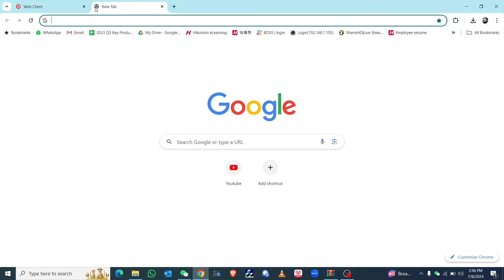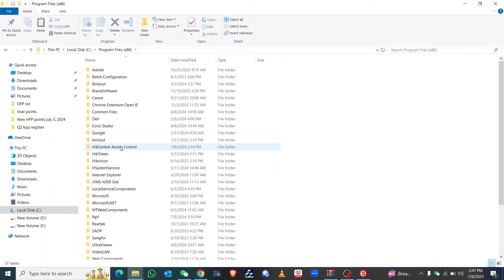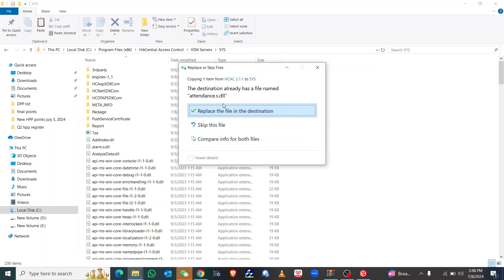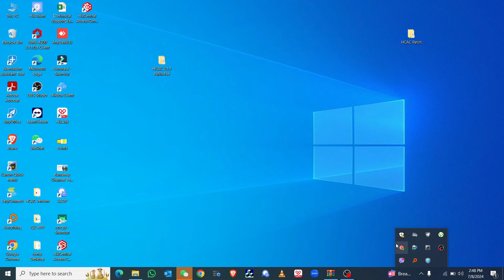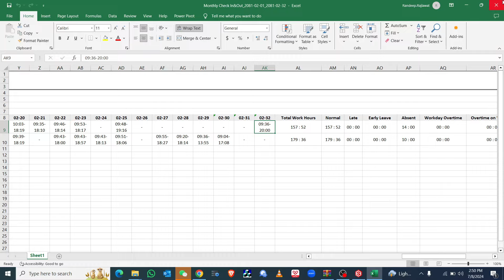HCAC v.2.1.1 Nepali Calendar issue Solution Video